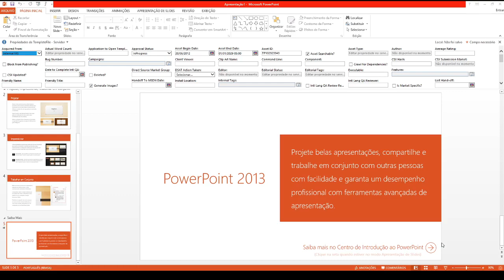IHM - Realidade Virtual e Realidade Aumentada